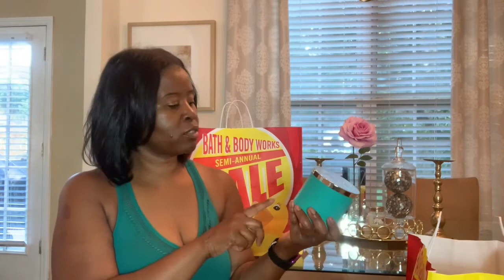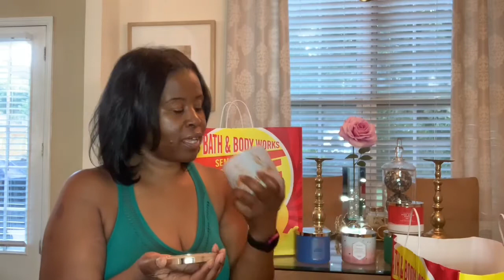COVID | BATH and BODY WORKS SEMI ANNUAL SALE June 2020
First shopping trip during COVID. My take on store safety and my experience with the semi annual sale.